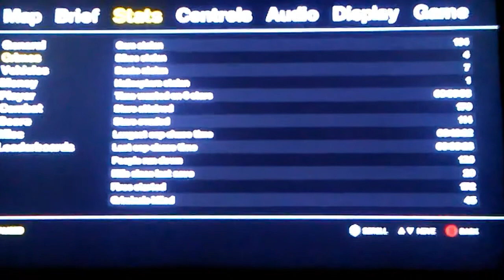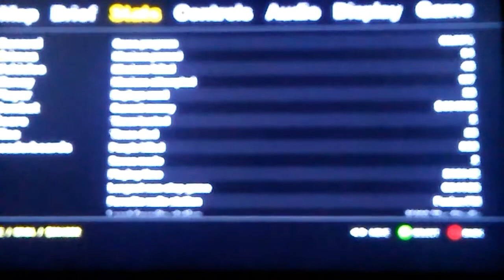Sprunk.worst pilot ever. Gta 4